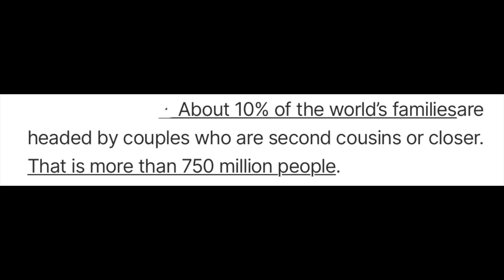reacting to your craziest confessions...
some of you need to go to jail...

insta, tiktok, twitter, twitch: benjikrol